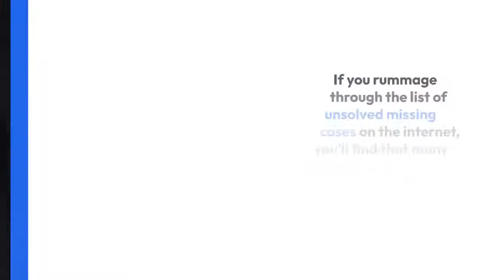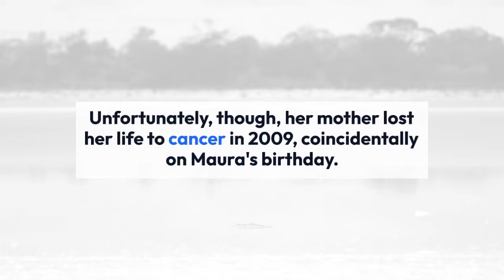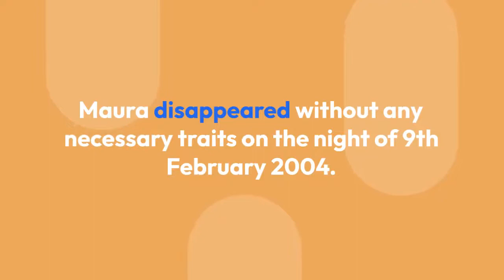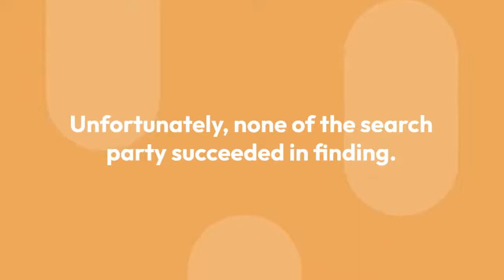Maura Murray Disappearance, Alive, Parents, Siblings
If you rummage through the list of unsolved missing cases on the internet, you'll find that many people have disappeared without a trace.

Among the missing people, Maura Murray's case is considered one of the strangest as her whereabouts was not found for over a decade.

While her story has been covered by several leading networks and magazines, the reports only raise more questions than answers. An investigative series titled The Disappearance of Maura Murray on the Oxygen network repeated the same pattern.

The show left the viewers with a theory that an opportunist killer picked Murray. But, the claim is yet to be verified.